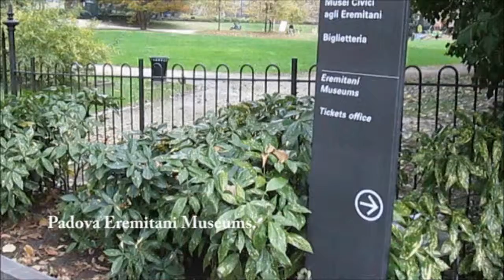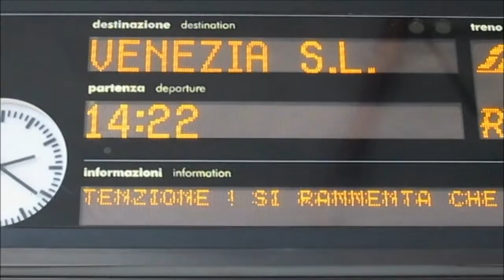Traintrip Padova to Venice, via Mestre y. 2013